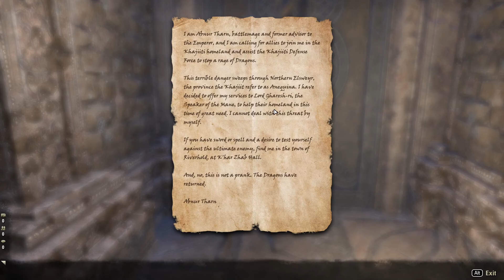ESO - Elsweyr - Criando uma Necromante - Parte 1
Nesta nova série vamos acompnhar as avenuras de uma nova personagem, conferir a nova classe "Necromante" e o novo Capítulo Elsweyr.

Peça uma live no seu jogo favorito, troque idéias e interaja com uma comunidade de gamers!